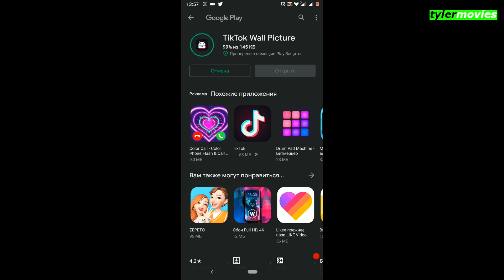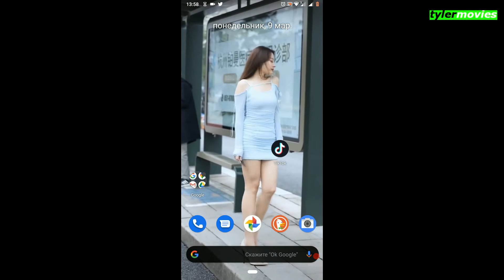КАК СДЕЛАТЬ ЖИВЫЕ ОБОИ ИЗ ТИК ТОК ВИДЕО?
⛳Мой секретнейший канал, если вы подписаны на меня тут, то обязательно приходите